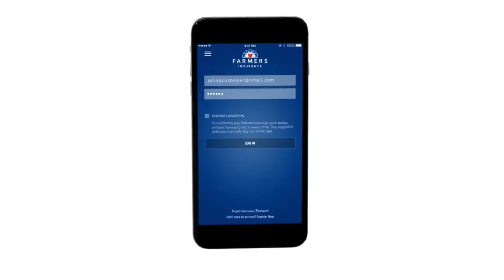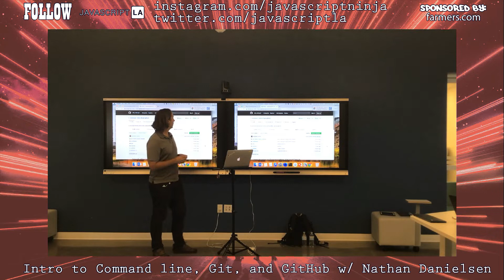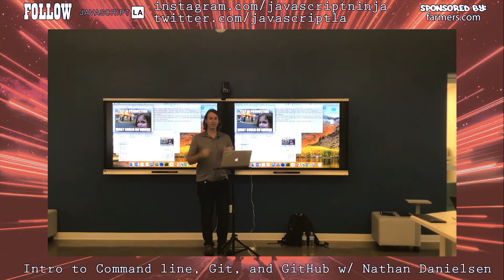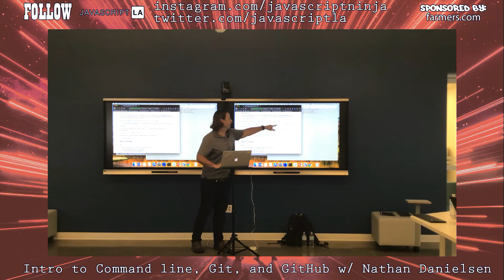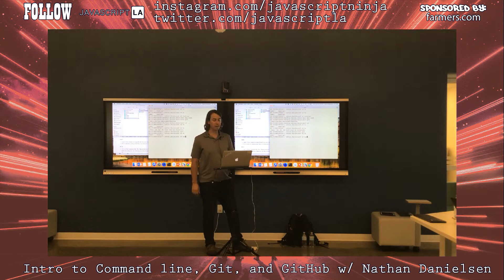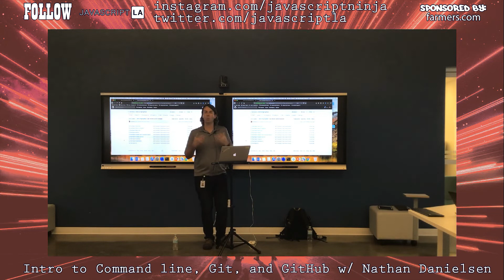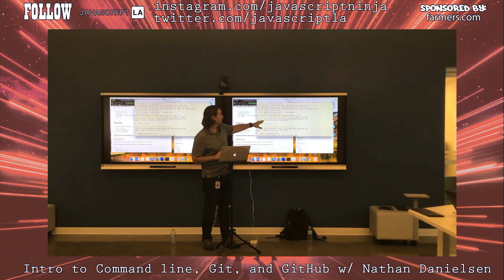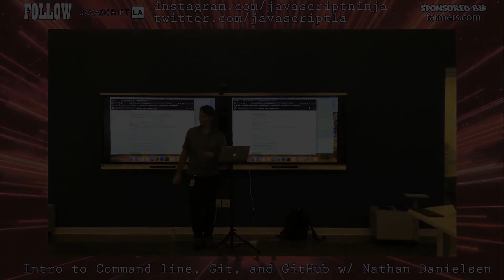Intro to Command line, Git, and GitHub w/ Nathan Danielsen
👉 Want to learn ES6? Get our latest book: Survive Programming: A RoadMap to ES6: The Latest Version of JavaScript

Or if you prefer to learn from videos watch our tutorials

Yay! A major fan request. We now finally have T-shirts! Your purchase helps keep the group going and providing you with even more coding lectures and tutorials. Available in mens & women's sizes.

Have you heard about github? Wonder why developers always seem to be typing into the terminal? Or are you developer that wants to enhance your skills and supercharge your development workflow?

In this video, we will cover:

The basics of how and why to use the terminal (aka the commandline)
How to use git to version control your work
We will start with the basics of how to use the commandline to navigate around the folders on your computer, create files, carefully remove files, move / copy files and compress / zip them.

In the git section, we will learn the basics of using git for version control to save your work and rescue you when you manage to break something.

As for github, we will introduce you to the purpose of github and demonstrate why is it incredibly popular for the software development community. In this section, we will show you how to copy project repositories to your local computer and how to use the commandline to push up your saved work to your public project

To summarize this workshop, we will cover:

Volunteers Needed!!!
We are now on Discord (our community chat channel Join us to chat with our group of members!

👉🏽 Throw us a couple bucks once in a while, and we can use the money to improve the quality of the video, audio (maybe give you even more angles, close-ups, awesome edits/animations). We’d love your support to help us improve the overall experience.

Join us on Meetup.com

Presented by JavaScriptLA, a meetup group with chapters in Los Angeles and Irvine, CA that learns JavaScript together. If you are interested in learning JavaScript web programming -- become a member of our Discord chat community, your invite link is